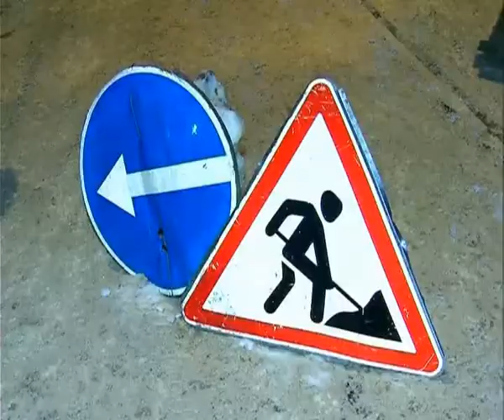Сити-менеджер Саратова лично проверил уборку снега.avi